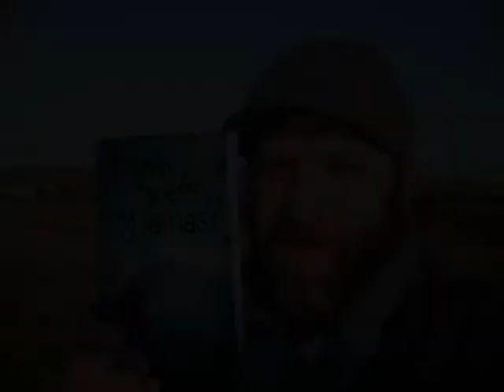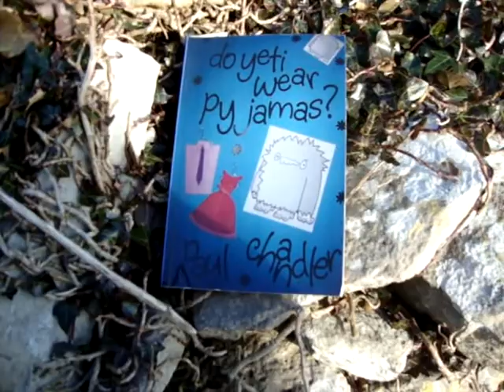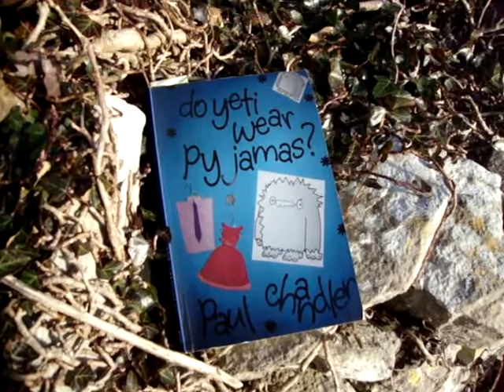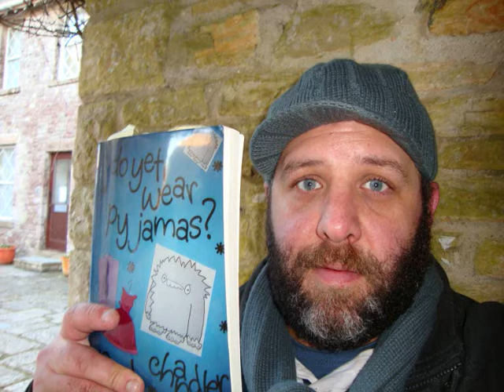SHY YETI ON LOCATION - IN DORSET...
This is the pilot episode of a series that I hope to film this year involving me (Mr Yeti...) pottering around the countryside (UK and abroad) reading some of my poems (both old and new) and generally being pretty daft (nothing new there!) During 2010 I wish to intensify my bid to become the world's most famous video poet called Shy Yeti - partly because it's fun making videos and partly because doing open-mike nights is really pretty scary and I'm concerned that my fur might well drop out. WAH!